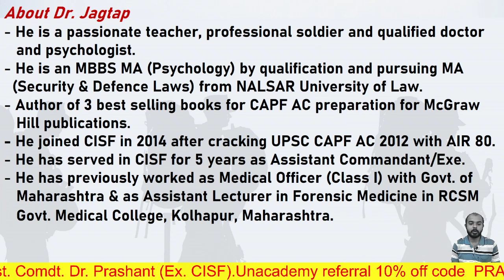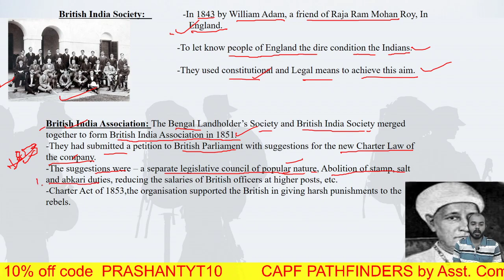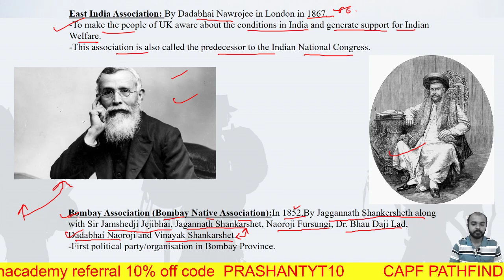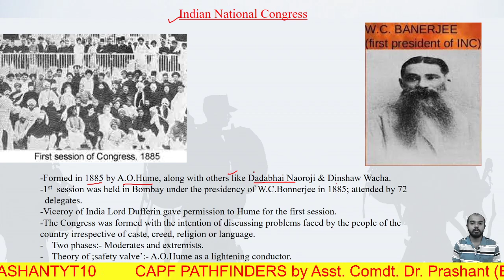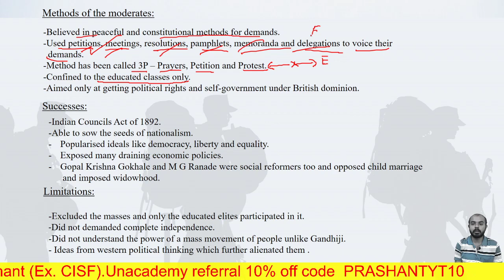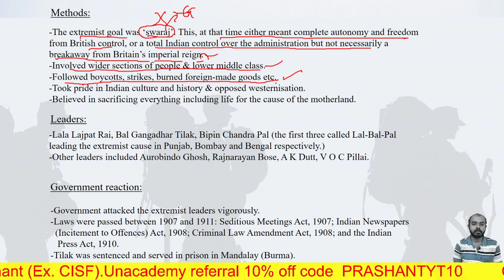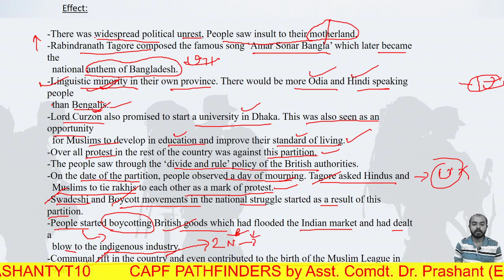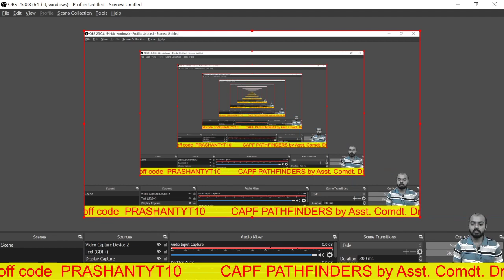FAST TRACK HISTORY for CAPF/CDS/AFCAT - MODERN HISTORY : Part 15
In this session Utkarsh sir (Expert faculty on History at Pathfinders' Academy) shall teach about modern History.